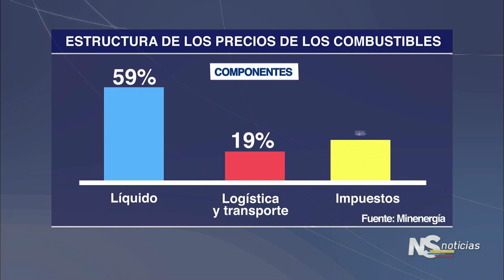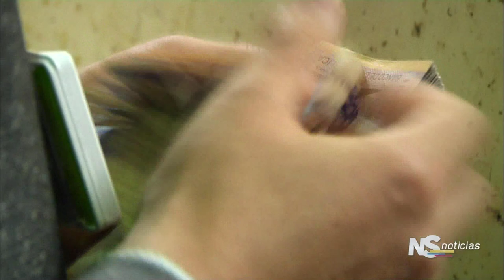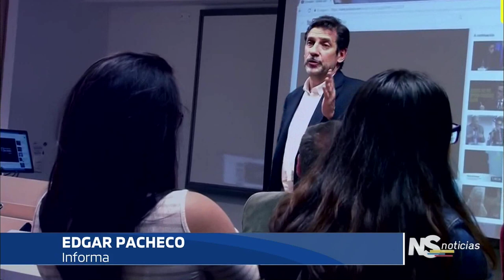NOTICIERO SENADO Edición Completa 17 de mayo